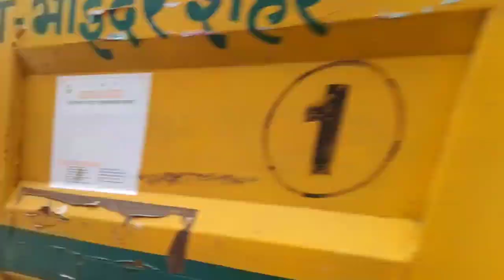GORAI BEACH UL.GRANDPA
GORAI BEACH

Hello everyone kaise ho aap sab. ?
I hope aap sab theek hoge 😍🥰
ye mera FIRST VLOG HAI..to thodasa support jaroor karna🙏

just for you tema 08
just for you
Just
just for
for

INSPIRED BY : VISHAL CHAVAN , TANMAY CHAVAN

my first vlog vital
my first vlog kaise karen
first vlog
vlog my first vlog viral kaise kare
how to viral first vlog
haw to viral video
haw to viral videos on YouTube
video viral kaise kare
how to gane views

My dreams
My dreams car
My new car Mustang
My first vlog 2000 to 2022

beach in mumbai
bhuigaon beach
mumbai beach status uran beach
versova beach mumbai
mini goa in mumbai
kelva beach palghar
aksa beach mumbai
suruchi beach, vasai
gorai beach mumbai
mumbai tourist places
essel world mumbai
sanjay garndhi national park mumbai
mumbai darshan bus
marve beach, mumbai
elephanta caves mumbai
juhu chaupati beach
beach in mumbai
beach in mumbai for couples
juhu beach in mumbai
clean beach in mumbai

.Need Support.